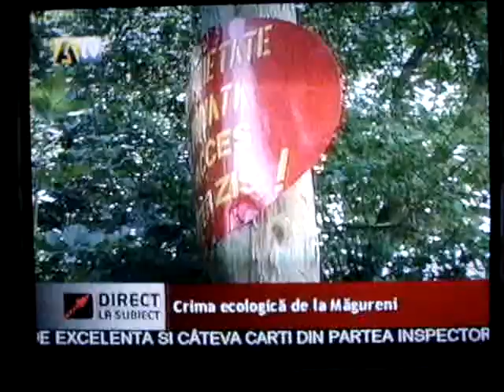emisiune Alpha Tv la Magureni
Alpha TV Ploiesti a inregistrat o emisiune despre o cariera de piatra, din Magureni, la fata locului